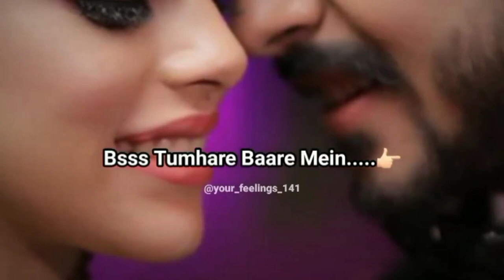Tum hamesha mere pass rho ❤ | WhatsApp love sayari 💕| killer love sayari💕| Mursad love sayari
Hi friends,
Thnks for watching this video and PLZZ support.

Shorts video, king dj no 1,khesari lal new song ,Shorts viral,  YouTube,Trending, shorts YouTube
teachers and student love story
ladke kaise ladkio ko patati hai
ladkio ka pyar ladko par, ladki ek master ki pyar

IMPORTANT NOTICE:-These all things are copyrighted. All rights to above music label & no copyrights infringement intended